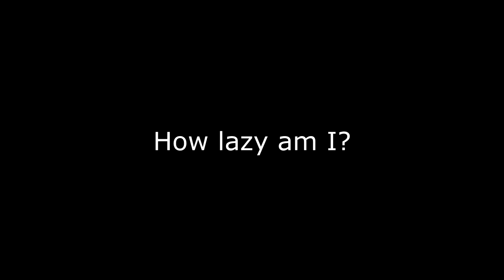Rogue ONE review | Goofing Off ...44